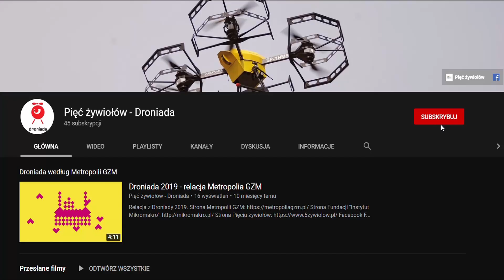Przegląd Kawiarenki Robotycznej nr 6 z udziałem dr Joanny Stojer-Polańskiej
Dla osób żyjących w ciągłym pośpiechu stworzyliśmy nowy format - Przegląd Kawiarenki Robotycznej! W skrócie opowiadamy o czym była mowa w ostatniej Kawiarence oraz dlaczego warto znaleźć czas i ją obejrzeć ;)